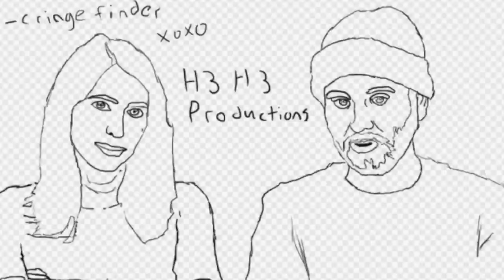H3H3 Midget Matzah (full band cover and tribute)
A full band cover I made of Ethan's song to Hila and a tribute to the appreciation the internet and myself have for them. Thanks for everything you two. Maybe I'll see you on Ellen.

Edit: never expected this much traffic on my half ass channel, but if you like that song you might also like my newest project.